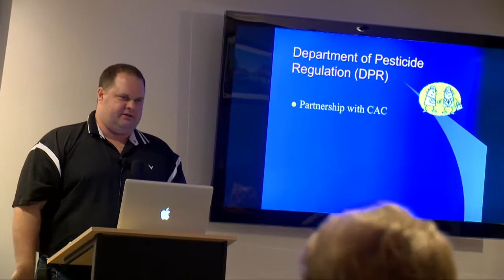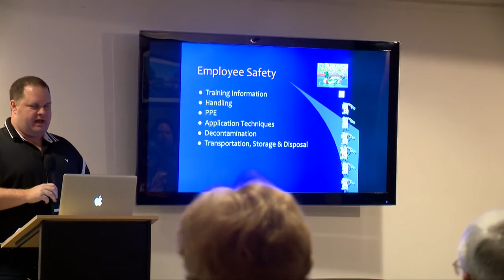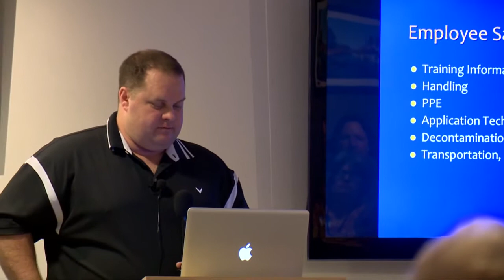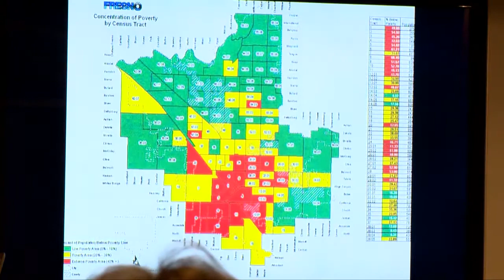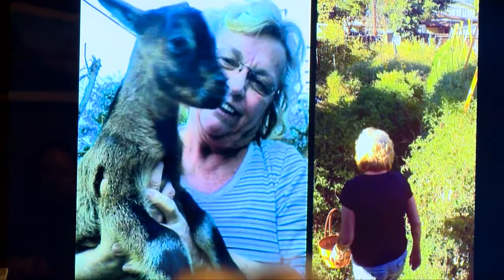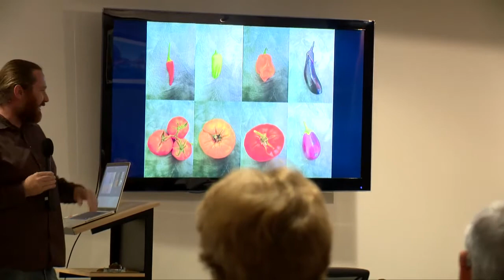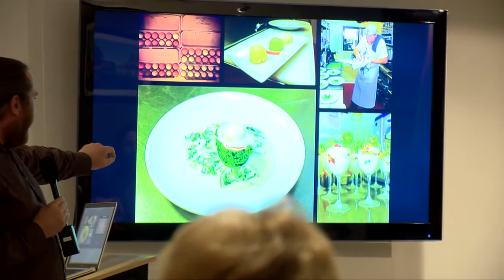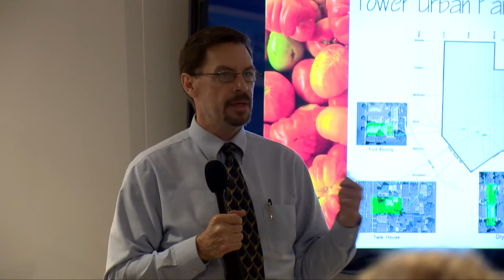LWV of Fresno presents: Animal Management & Food Safety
League of Women Voters of Fresno presents: Animal Management & Food Safety. March 19, 2014.